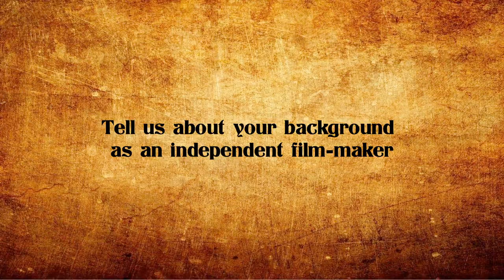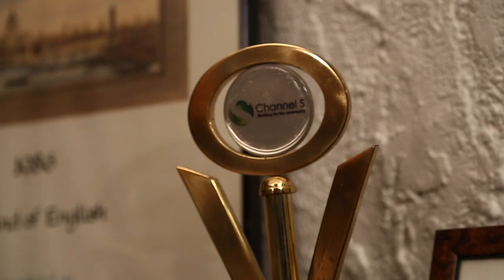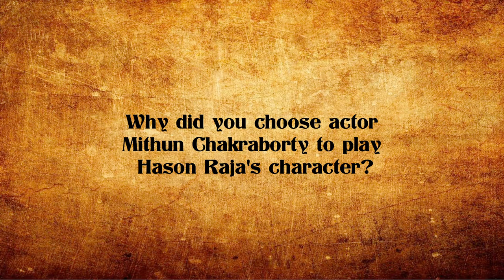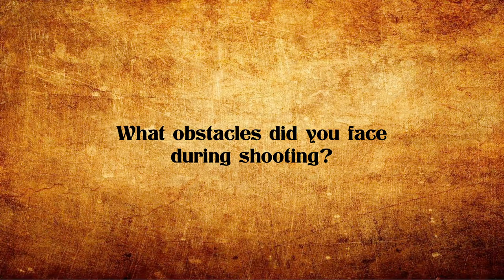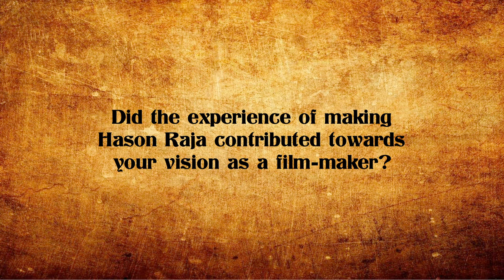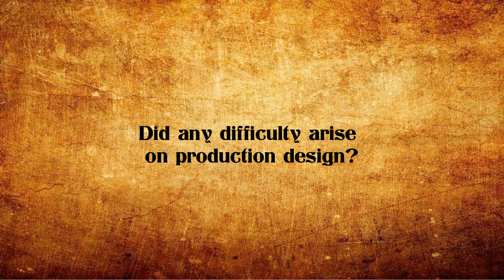Documentary of British Film Maker Ruhul Amin searching of a poet Hason Raja Directed by Azad Khan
Directed by Azad Khan 2015